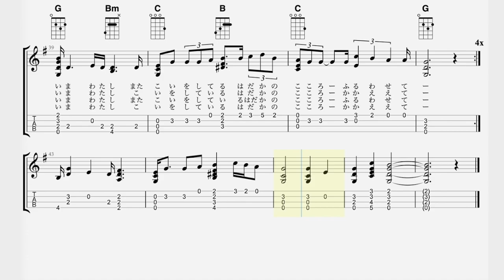裸の心 | あいみょん key in G for UKULELE コード譜（メロはlow-g)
裸の心
カポなしです。オリジナルより半音下です。
ギターはコードネームを手がかりにどうぞ！
後半の音ズレ、ゴメン！多謝